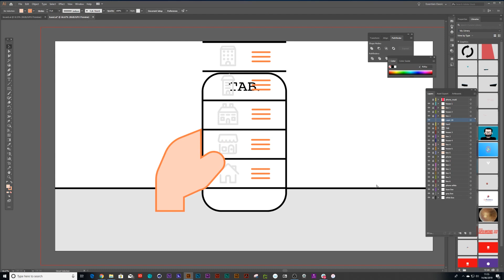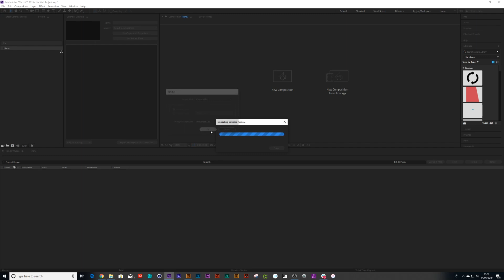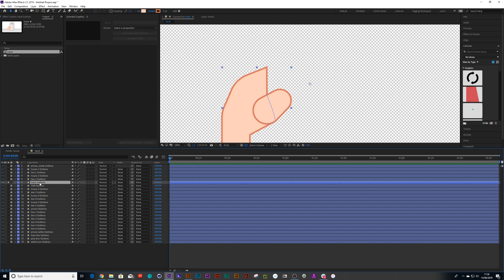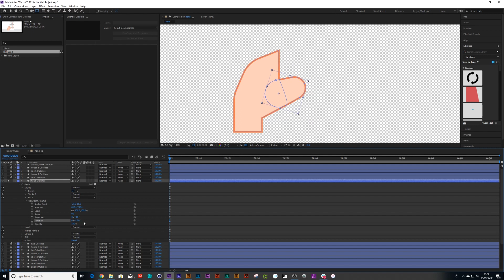Merge Paths In After Effects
What will we learn today?
How to use merge paths in after effects

If you have any queries about Elemental Concept or any of the services we offer, please donít hesitate to get in touch.

Our team are more than happy to chat through anything you need to see how we can add real value to your business.

A: 24-26 Baltic Street East, London EC1Y 0UR